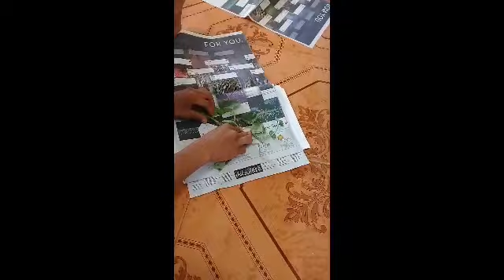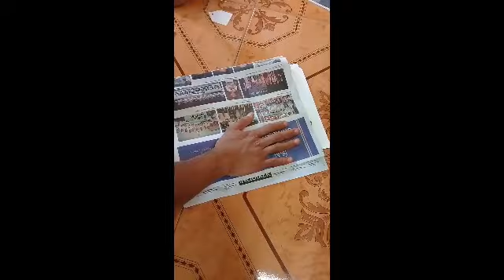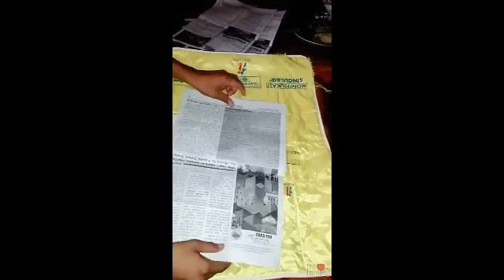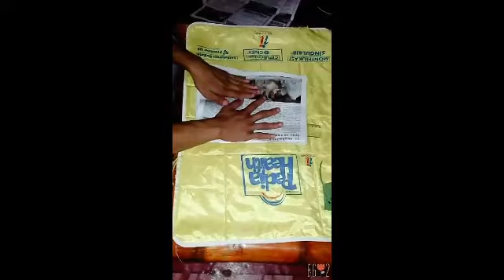Herbarium - Dilleniidae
Group Members - Jamille Villaflores, Ilac Tristan Bernardo, Jonel Madera (BS BIO 1B)